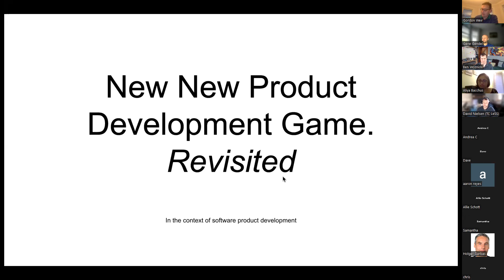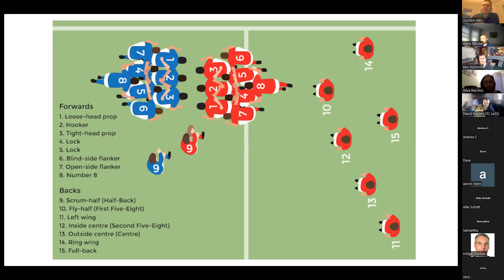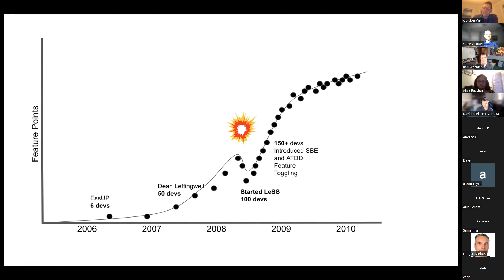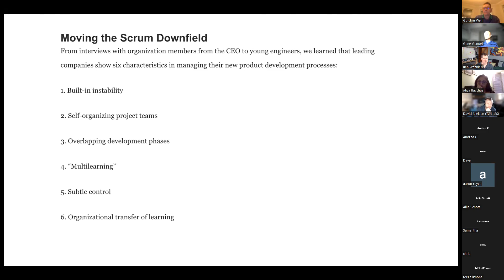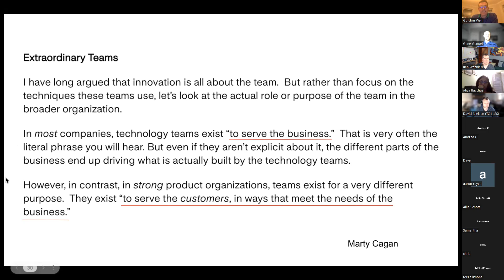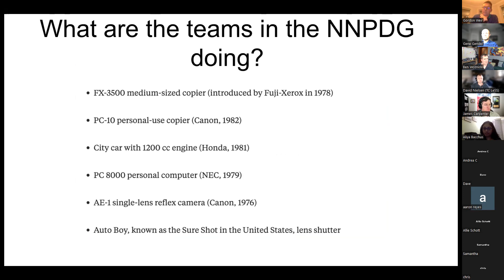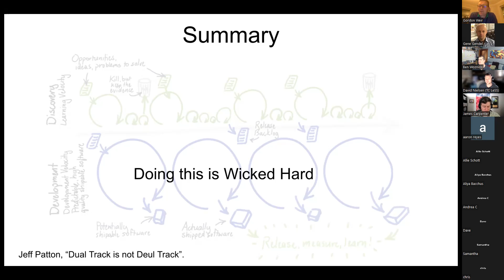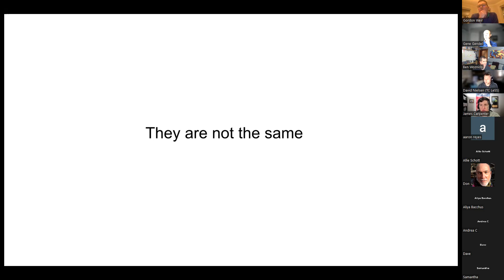Empowered Product Teams; Let’s Revisit The NNPG, with Gordon Weir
The New New Product Development Game (NNPG) [Takeuchi, Nonaka, 1986] introduced to a far greater audience what the most successful product companies were doing at the time. The research found that the most significant influence for successful products is the creation of teams that follow "a holistic or “rugby” approach—where a team tries to go the distance as a unit, passing the ball back and forth—may better serve today’s competitive requirements". These accountable and empowered teams are critical to the success of product development, this is still true. It was this paper that was a key influencer for Ken and Jeff when they invented Scrum, for those who don’t know, a “scrum” is something that is an activity of the game of rugby. But there is something missing in the application of the ideas defined in the NNPDG to software product development.